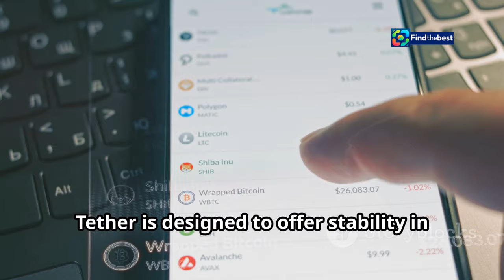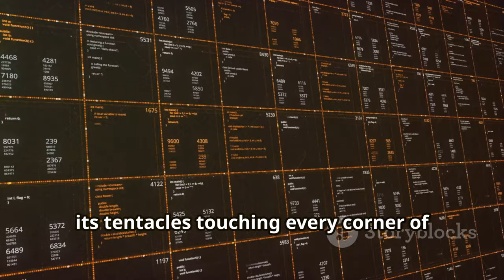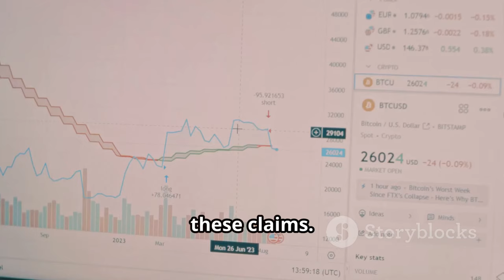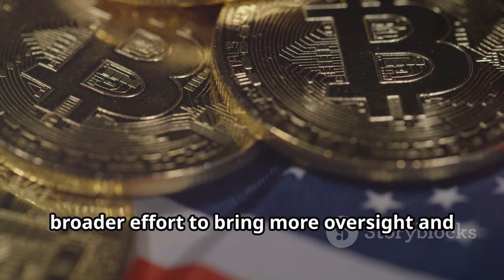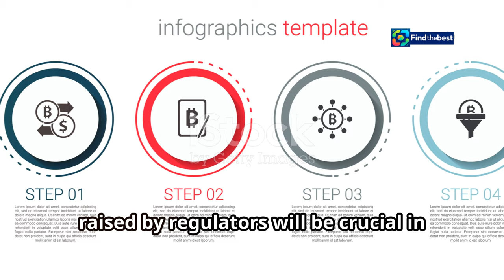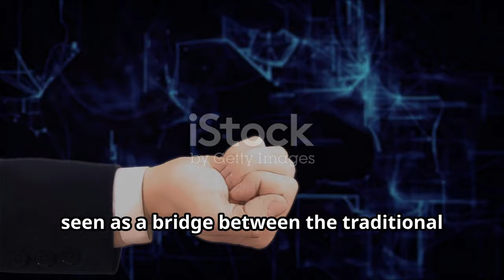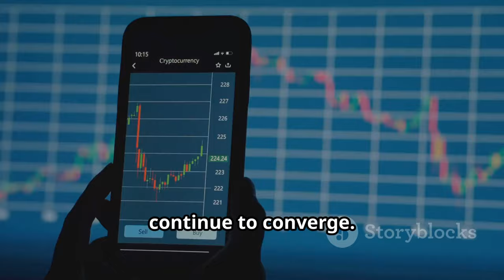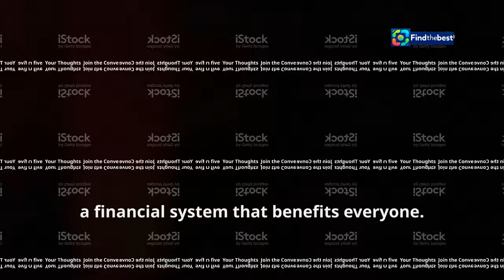Tether`s New Threat: Could US Crackdown Shake Up Crypto Markets?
OUTLINE:
00:00:00 What is Tether?
00:02:59 The US Investigation into Tether
00:07:09 Potential Fallout of the Investigation
00:08:01 Implications for the Digital Economy
00:11:19 Join the Conversation

🔍 In today's video, we dive into the potential implications of the latest legal actions targeting Tether Holdings Ltd. 🌐 As the issuer of the USDT token, Tether plays a crucial role in the cryptocurrency market, serving as a digital alternative to the US dollar! 💵

📰 With a staggering market capitalization of around $120 billion, Tether is the third-largest cryptocurrency by value and the most-traded token globally. But could a crackdown by US regulators change everything? ⚖️

🚨 Join us as we explore:
- The significance of Tether in the crypto ecosystem 📊
- Potential impacts of regulatory actions on crypto trading 🏦
- Insights from industry experts and analysts 🔍

Let's discuss how these developments could reshape the future of digital assets! 💬